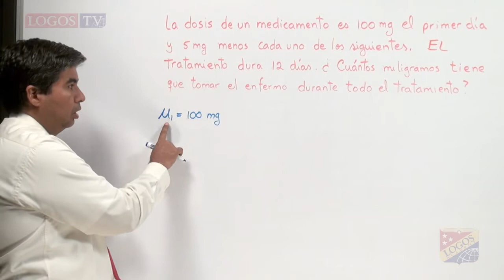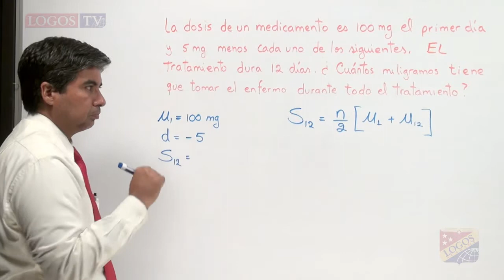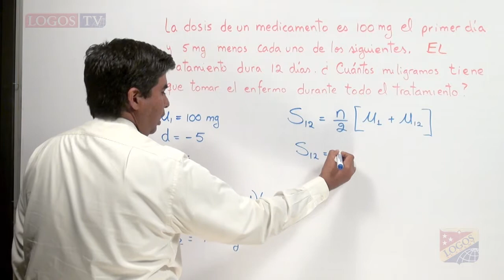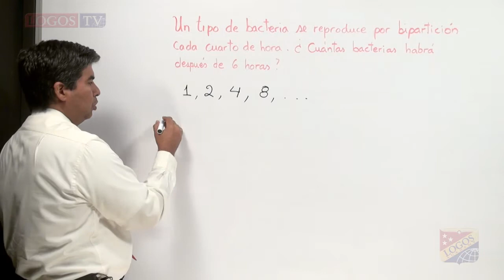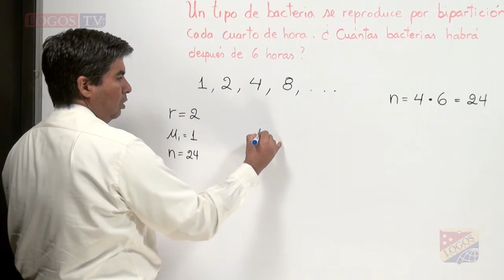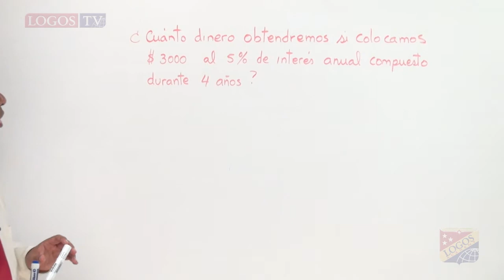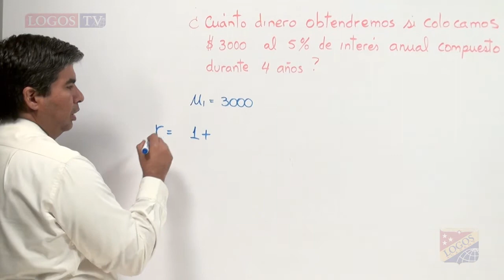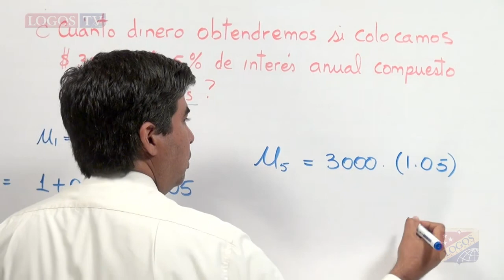Sucesión geométrica, aritmética | vrIIIpIq014